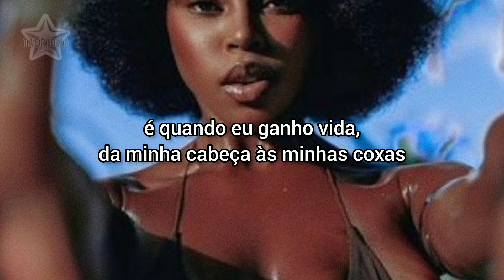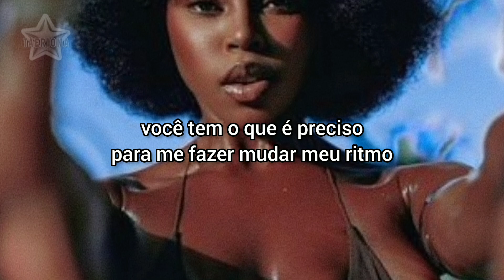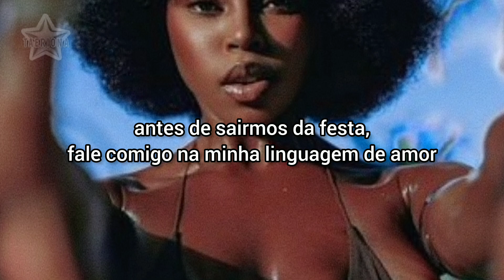keke palmer - love language [TRADUÇÃO/LEGENDADO]